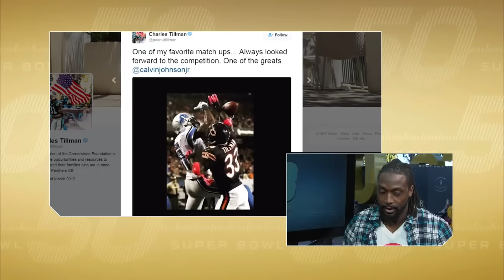Is Calvin Johnson a Hall of Famer? | Charles Tillman Interview| The R&B Podcast| NFL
Mike and Nate are joined by Carolina Panthers cornerback Charles Tillman as they discuss Cam Newton's impact in the locker room and if Calvin Johnson is a hall of famer.